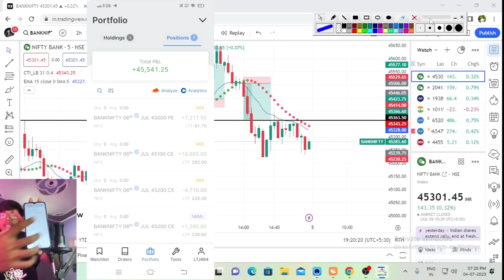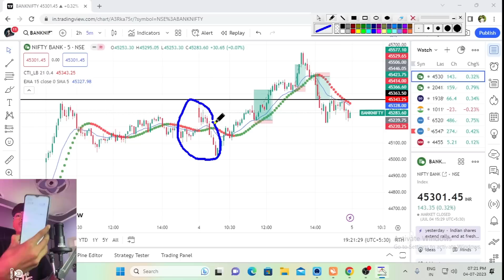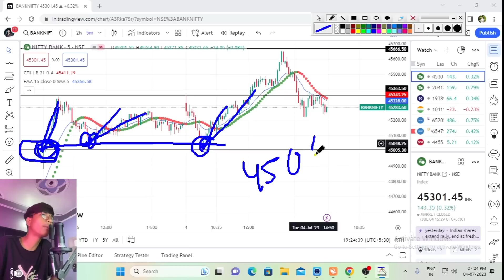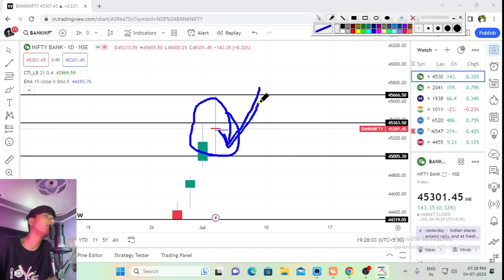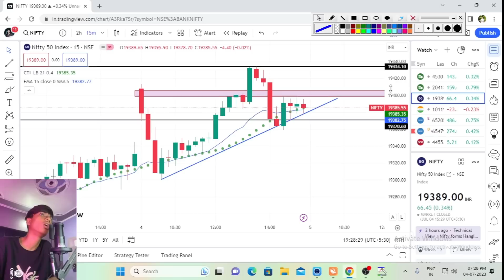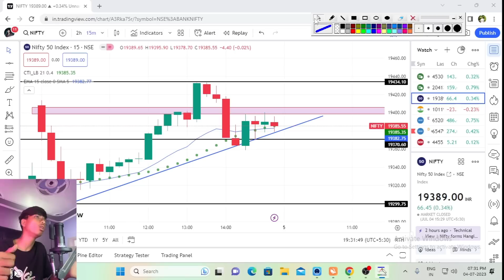Kal Banknifty Aur Nifty Tutega || wednesday| 05-07-2023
I am Abhijit Thakur leading as coach or  guider  of share market and option trading.
get joined to our channel for best knowledege and information.